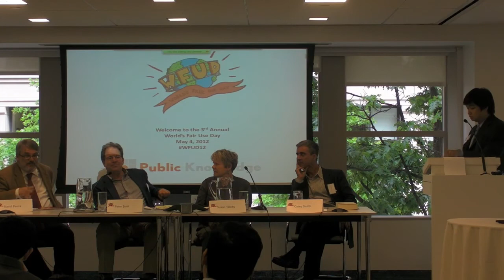WFUD 2012: Poetry and Fair Use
This is footage from Public Knowledge's 3rd Annual World's Fair Use Day, held on May 4, 2012 in Washington, DC.  In this video Public Knowledge Deputy Legal Director Sherwin Siy moderates a panel with David Fenza, Executive Director, Association of Writer's & Writing Programs, Peter Jaszi, Professor of Law, Faculty Director of the Glushko-Samuelson Intellectual Property Clinic, American University, Casey Smith, Assistant Professor of Arts & Humanities, Corcoran College of Art + Design, and
Susan Tischy, Author, Professor, The Graduate Writing Program, George Mason University